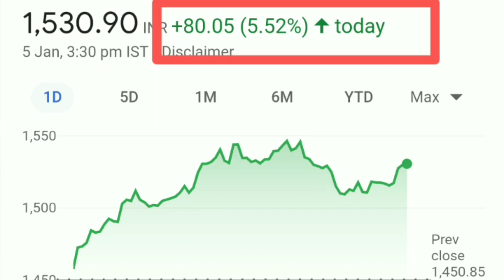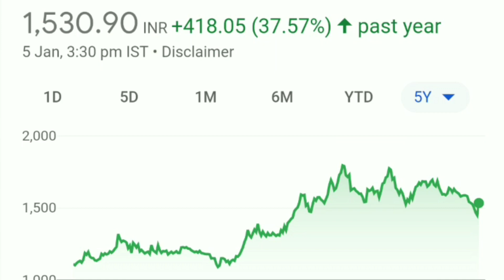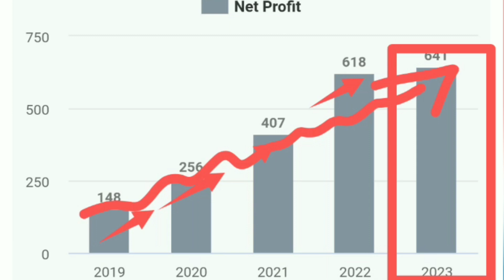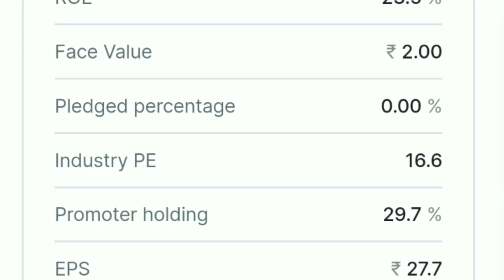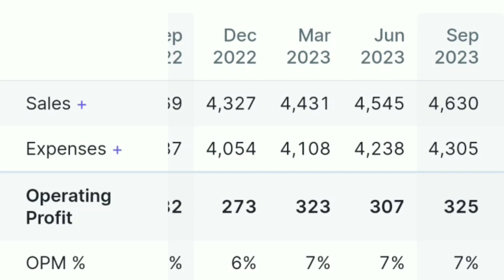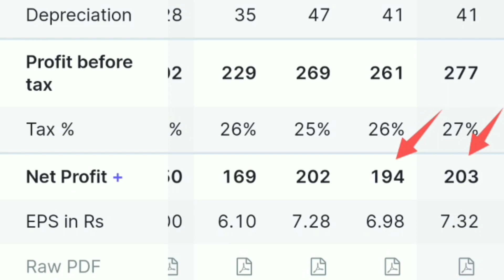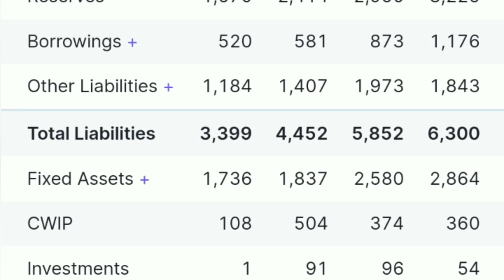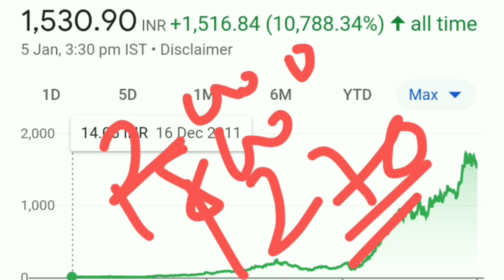Apl apollo tubes ltd share latest news| Apl apollo tubes ltd share analysis